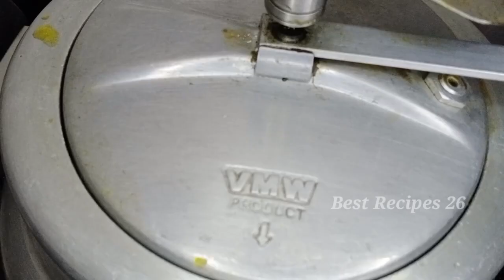इस ईद पर बनाएं इस नए तरीके से मसाला कलेजी की रेसिपी। कलेजी masala recipe। home made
❤️Hello friends,
Aaj hum aapke liye masala kaleji  banane ki recipe lekar aaye hai ,ise banana bahut hi asaan hai , ek baar jarur try kriyega, friends vdo acha lge to like, share or channel ko subscribe kre,or 🔔 bell icon ko press krna bilkul na bhule jisse meri nayi recipe ki notification aap ko milti rahe 😊😊❣️✨✨✨✨✨✨✨

kaleji
kaleji masala recipe at home
eid special recipe
kaleji masala
kaleji fry recipe
kaleji recipes
mutton kaleji
bakra eid special kaleji recipe
kaleji ki recipe
bakra eid special recipe
kaleji recipe in urdu
kaleji fry
masala kaleji recipe
fry kaleji recipe
tawa kaleji recipe
soft kaleji recipe
eid special kaleji recipe
masaledar soft kaleji recipe
masala kaleji
kaleji fry recipes
kaleji masala recipe
kaleji recipe
kaleji masala
masala kaleji
mutton kaleji recipe
kaleji
kaleji masala curry
masala kaleji recipe
mutton kaleji
mutton kaleji masala recipe
kaleji fry
gurda kaleji masala
gurda kaleji recipe
masala mutton liver recipe
soft kaleji
kaleji fry recipes
chatpati kaleji masala
how to make kaleji masala
dry kaleji masala recipe
how to cook kaleji masala at home
chicken kaleji masala recipe
kaleji saaf karne ka tarika
kaleji banane ka tarika
kaleji ko saaf aur pakane ka sahi tarika
kaleji ko saaf karne ka tarika
kaleji ka salan
kaleji
kaleji ko saaf karne ka tareeka hindi may
kaleji recipe
bakra kaleji ko saaf krne ka tarika
kaleji masala recipe
kaleji kaise banaye
kaleji ki smell khatam karne ka tarika
kalji ko saaf karne ka tarika
kaleji banane ki vidhi
kaleji masala
kalji ko saaf karne ka tarika hindi mein
kaleji dhone aur banane ka tarika